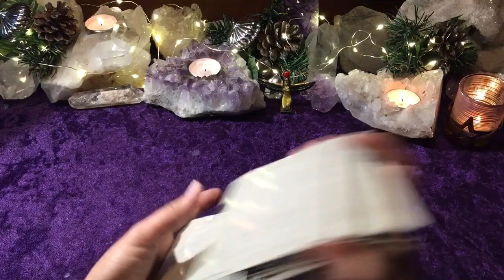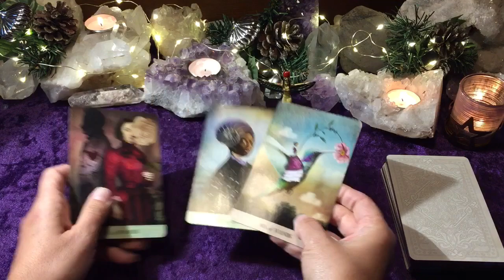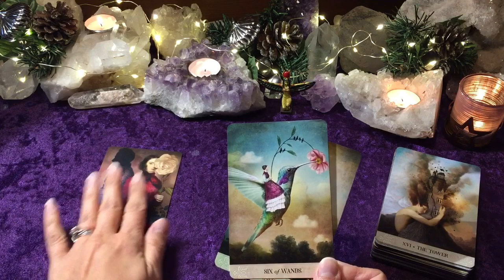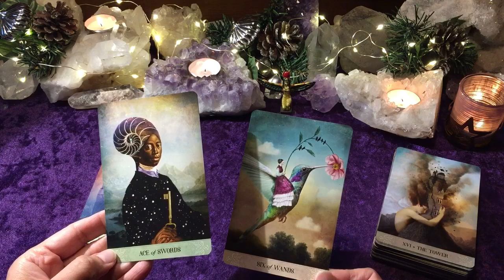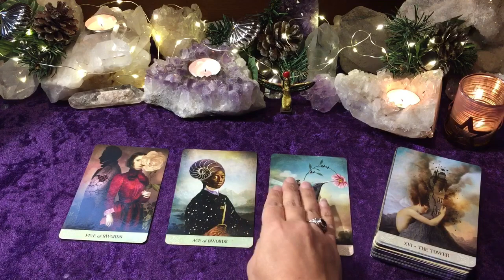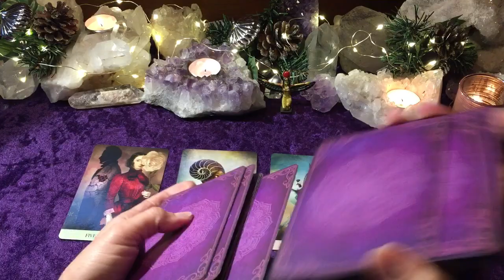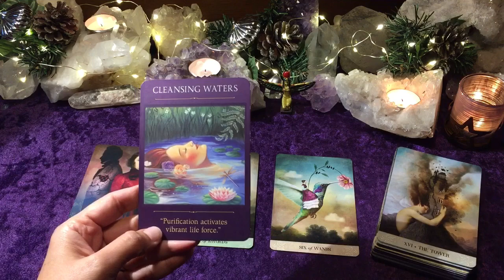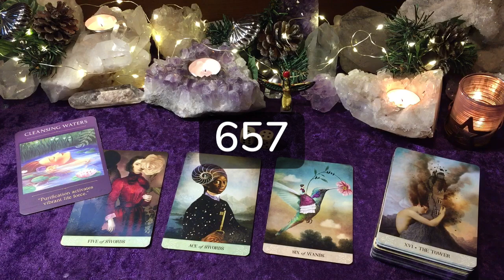BIG BANG MOMENTS INCOMING! CONGRATS! ARE YOU READY FOR THIS? ✨ CANCER ♋️ JANUARY 2022 ✨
This is your monthly tarot message for CANCER— Sun, Moon, Rising, Venus.
CANCER January 2022 and beyond...
😇 This reading Angel Numbers. Please research the angel numbers for additional messages via whichever source you trust most. Thank you ☥

*** Although I have recorded this reading at a certain time in our calendar year, I do consider my readings as TIMELESS. Whenever the Universe nudges you to watch will always be the appropriate time for you.

*** Feel free to cross watch your sun, moon, rising, and Venus signs.

*** Readings are general and may not resonate for everyone watching.

To book a personal reading, please visit my Etsy shop.  Please note, readings are based on availability and are posted in the shop as they become available again. 💜

✨ Amazon Wishlist ✨

⭐️Light Language Intro/Song/Music: by Ancient Star Queen

💫  Light Language is a multidimensional healing language and tool which speaks directly to your cellular memory and DNA. It delivers sound healing—energy, frequency, tone, and vibration—that is understood soul level deep, recoding your vibration to bring you into alignment, balance, and a place of well being. Light Language has the ability to activate, awaken, and unlock ancient wisdom within all of us, as well as transmit frequencies which deliver new information that can initiate transformation when needed. It is a language that is understood not by the mind, but by the heart and soul. — AncientStarQueen

“You hail from Ancient Star Kings and Queens. There aren’t many of you left but enough to start a revolution. Go find the others.” — Channeled message I received April 2017